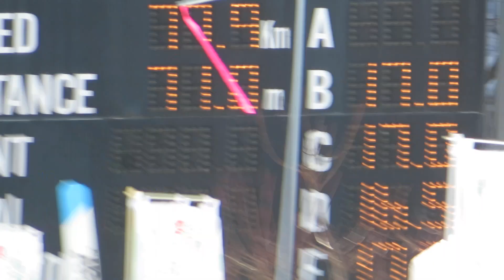久保田康太郎 選手 第73回インターハイスペシャル １本目 71メーター 2024/02/09(金) 立山シャンツェ